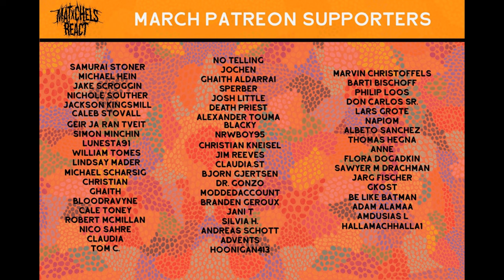DON'T SLEEP ON THIS!!! Face Yourself - Shadow Self (FT Shane Jost) React/Review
Our reaction to Face Yourself - Shadow Self (FT Shane Jost) (OFFICIAL VIDEO LINKED BELOW)